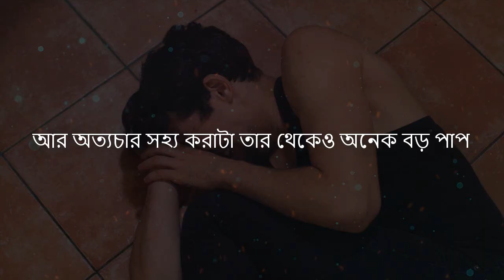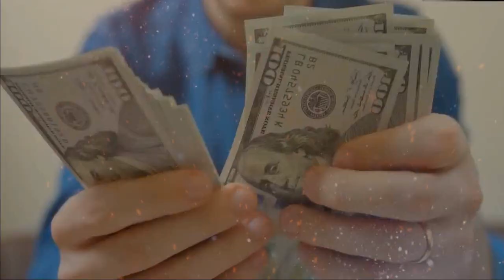সময় আসেনা সময়কে নিয়ে আসতে হয় ! Powerful Success Motivational Video ! Life Changing Video 2023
সময় আসেনা সময়কে নিয়ে আসতে হয় ! Powerful Success Motivational Video ! Life Changing Video 2023 ! Motivational Quotes for Success ! Personality Development Video ! Success Attitude ! attitude, success, motivation, quotes, #2023,